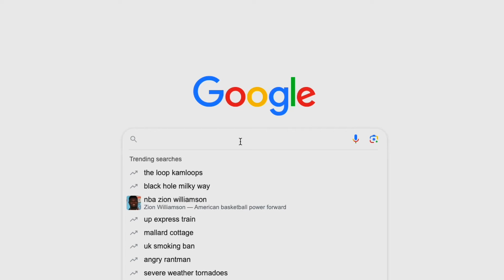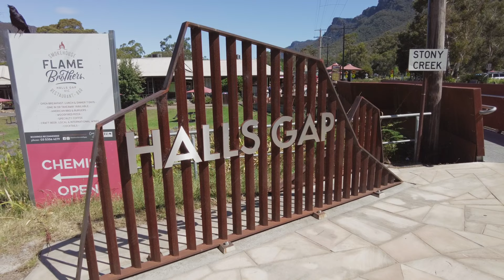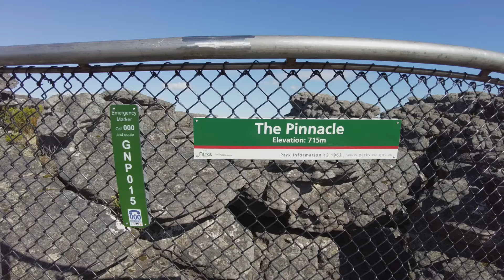A day in Grampians National Park | Starting our Great Ocean Road trip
We explore the Grampians National Park hikes, mountains, and trails. We hang out in the cute town of Halls Gap and admire the wildlife in Victoria, Australia.

This is day 1 of 4 of our SUPER Great Ocean Road trip so look out for more!

📹 Our Gear:
DJI Osmo Pocket 2 Gimbal Camera
DJI Action 3 Camera
DJI Mini 2 Drone

Hi there, we're Tom and Angel!
An adventurous couple from Canada who’ve always had a love for travel and the outdoors. So far, we’ve have travelled to 35 countries together!
Since moving from our hometown of Toronto to the beautiful west coast of British Columbia, we’ve been able to experience more of the outdoors than we ever have before. In October 2022, we decided to take the leap. We got on a one-way flight and started slow travelling full time while working our remote jobs.
Join us in our adventures as we live in different countries, seek authentic experiences, try new foods, and learn everything we can about this beautiful world we live in!